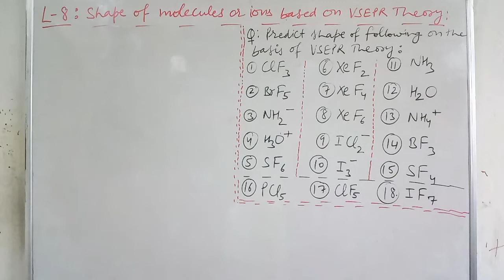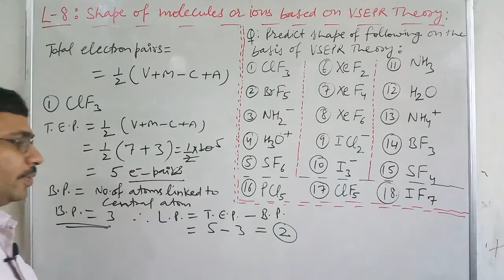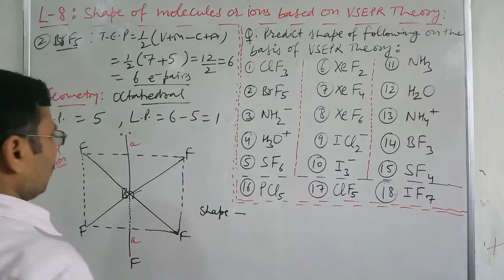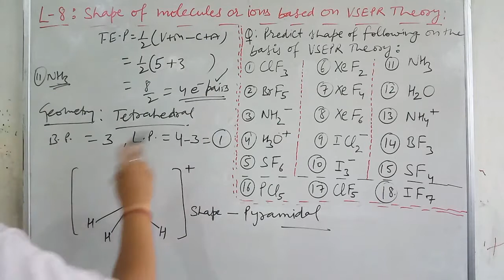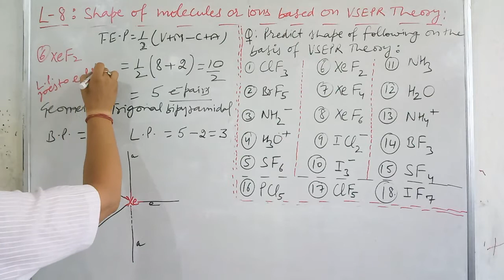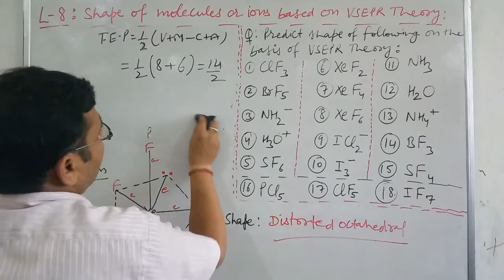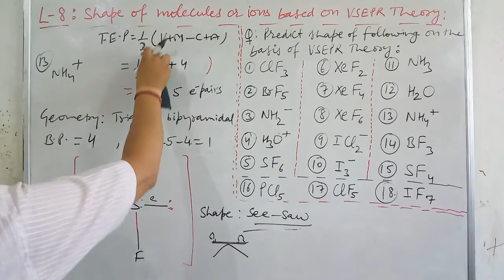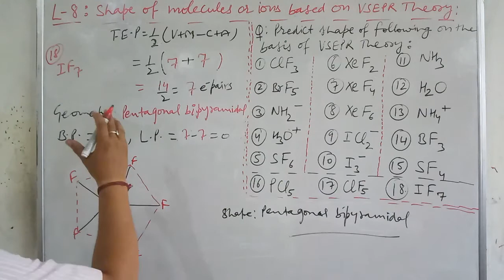XI,CH.4,L-8/ XII,CH.7, L-3, Prediction of shapes of molecules or ions on the basis of VSEPR THEORY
Hello my dear students today I m going to explain a topic " Chemical bonds : Types :  Ionic bond , " . This is a very important topic for preparation of final exams of Class- XI and for Basics of class XII

° BOYA MIC
°tripod stand
°Home lighting